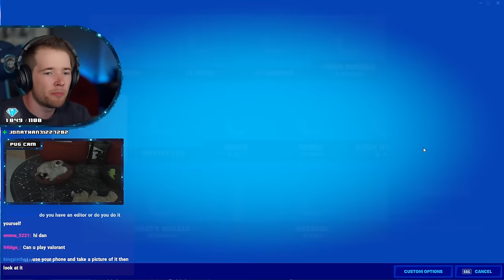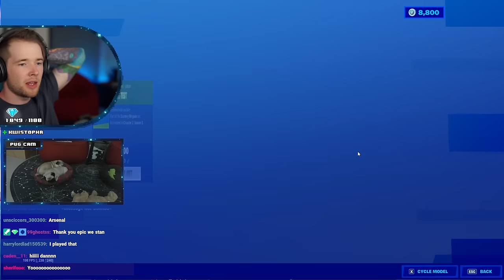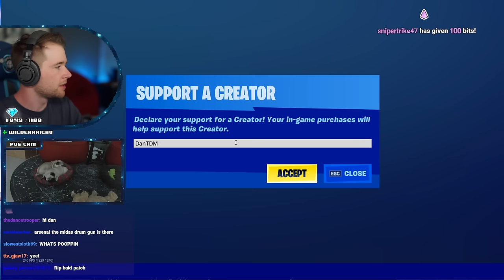Fortnite Added CARS!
Code: DANTDM in the Item Shop

This video contains:
0:00 - Intro
0:38 - Bald Spot Check
0:52 - Fortnite Item Shop
13:20 - First Car Gameplay
14:26 - You Can Drive TRUCKS
15:23 - Driving Through Builds
33:26 - VICTORY ROYALE WIN
57:35 - Fastest Car in the Game
1:01:31 - Refuelling Cars
1:05:12 - NEW Arsenal Gamemode
1:22:04 - Landing Coral Castle